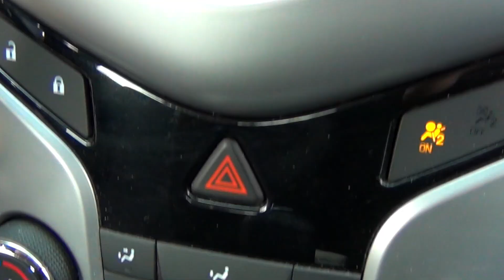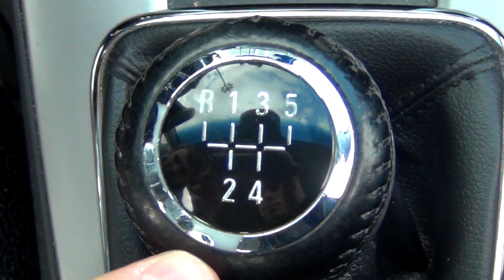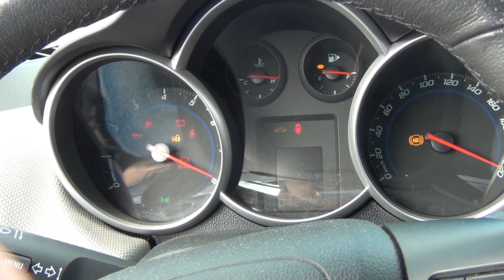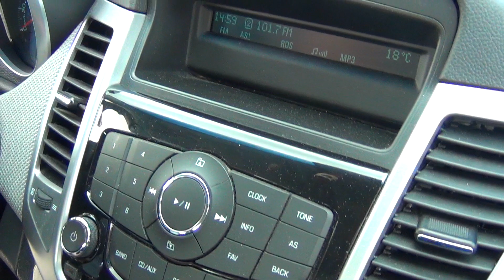Обзор Chevrolet Cruze. На что смотреть при покупке.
Автоподбор в Москве и Московской области:
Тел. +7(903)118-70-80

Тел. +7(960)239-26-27